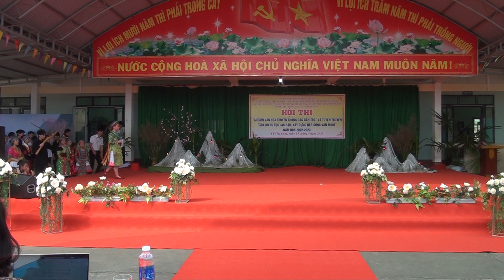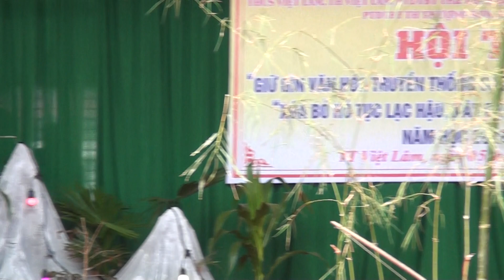GIỚI THIỆU LỄ HỘI GẦU TÀO CỦA DÂN TỘC H'MÔNG / THCSTT VIỆT LÂM, VỊ XUYÊN, HÀ GIANG/